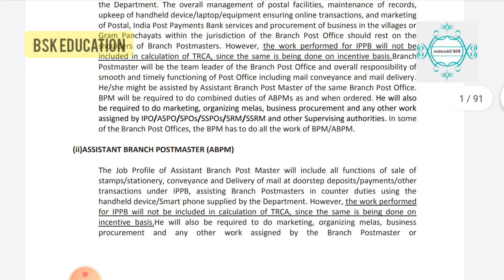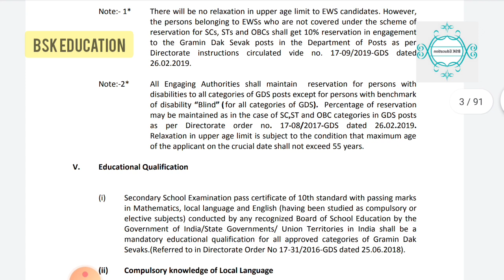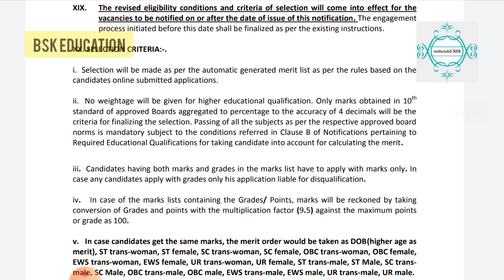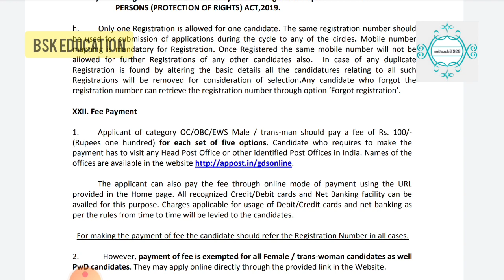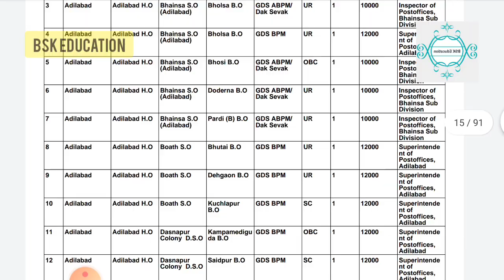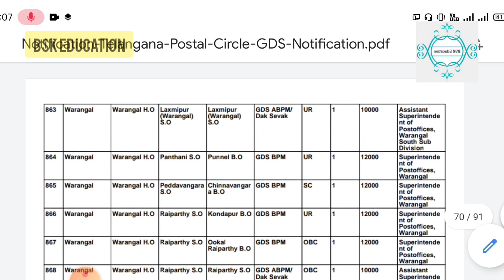ts gds notification 2021 telugu | ts gds bpm abpm notification 2021 in telugu | ts gds jobs 2021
BSK Education